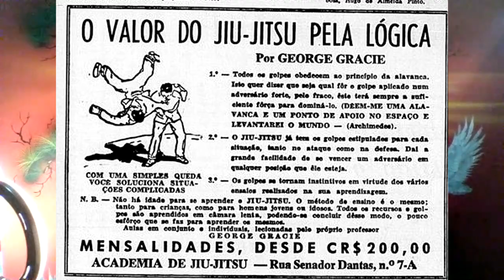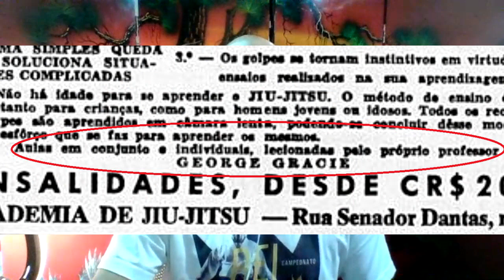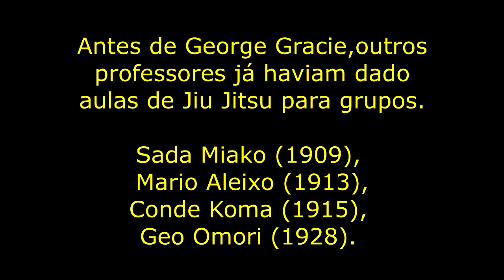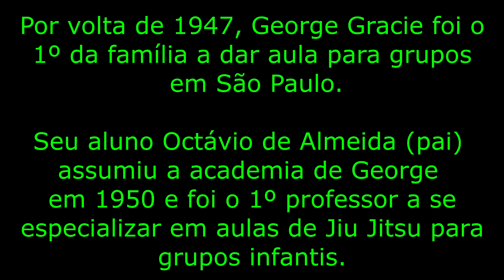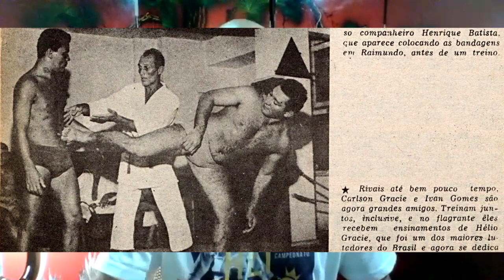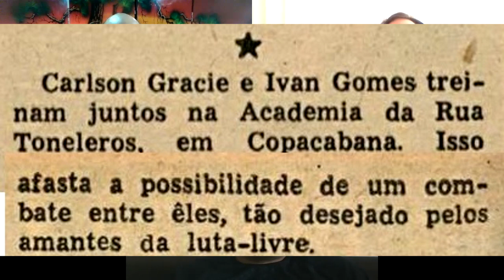Quem foi o primeiro Gracie a dar aulas em Grupo? Jiu-Jitsu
bate papo com rocian gracie, sandro padial e fabio quio takao

Meu nome é Sandro Padial sou a terceira geração de faixa preta da família
Comecei no Jiu-Jitsu em 1982 aos 5 anos de idade levado pelo meu pai e pelo meu avô.

Faixa Preta de Jiu-Jitsu especialista em Defesa Pessoal